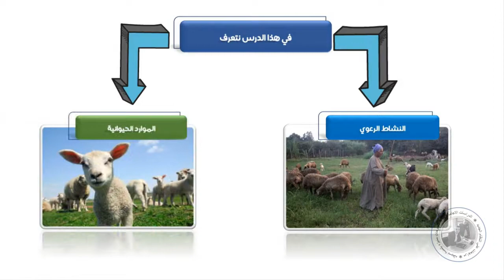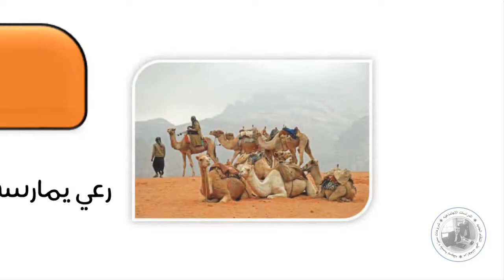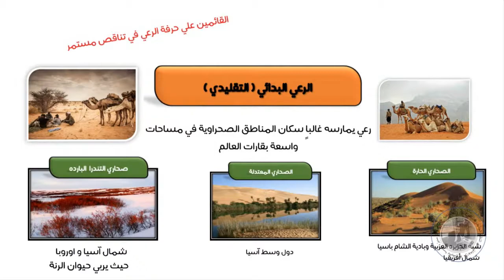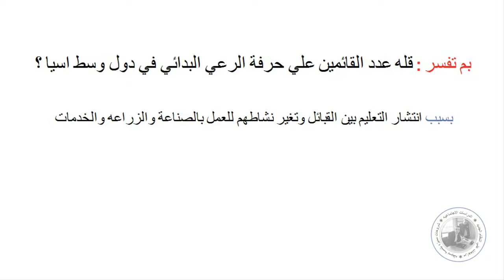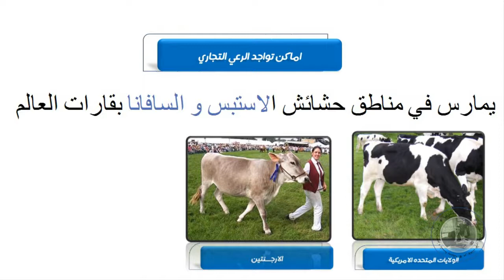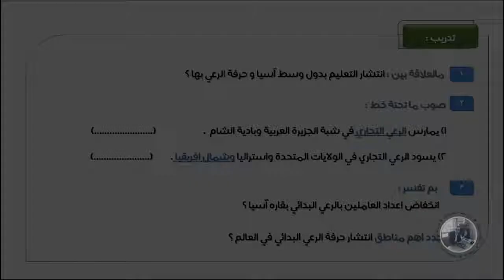الدرس الثاني للصف الثالث الاعدادي الرعي والثروة الحيوانية والسمكية في العالم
الرعي والثروة الحيوانية والسمكية في العالم
درس 3 اعدادي
دراسات
الصف الثالث الاعدادي
ترم تاني
الدرس الثاني
3 اعدادي
دراسات اجتماعيه